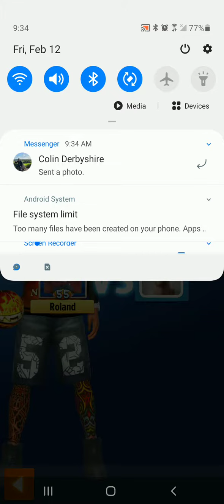Basketball Stars- Jessie messy gameplay 🤣🤣😂😂